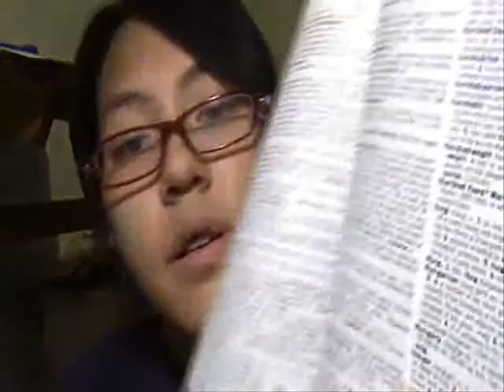WWW 9: Pudginess and Buddha.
I would really like to learn more about Buddhism one day.
Clearly, I have no clue what I'm talking about, so what I said was very vague.

Kate picks the word next week, right? I think?